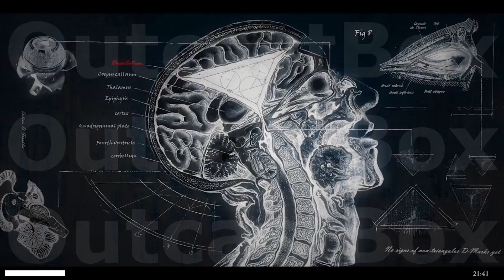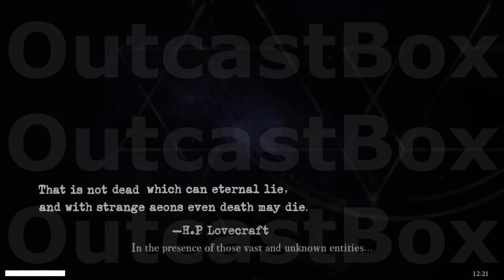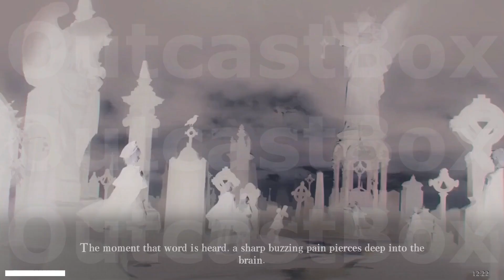Morimens S1 chapter 0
The world is dying.

Hundreds of years ago - "Melt and Erosion" came quietly. Life, reason, memory, everything that humans have given "meaning" to, were gradually erased in the erosion of all traces of their existence.

And people don't know anything about it.
Faced with this secret and unspeakable disaster, Missaga University, as one of the few insiders, is determined to awaken the power that has the same origin as the disaster and connect humanoid weapons wandering on the edge of madness to resist this... A huge crisis.

If everything will eventually be forgotten, are you willing to carry the secret and move forward as proof of the world's existence?
The tombstone is the evidence, and may the silver key guide the way forward.

Welcome aboard, Keepers of Secrets.

Living in foggy England, carrying the secrets of the times for life and death
Amidst melting crisis, elegance and power go hand in hand
Assemble your own card lineup and awaken them who share the same source of disasters.
Roguelite breaks through levels and uses strategies to uncover taboo truths
Unit-style plot, pursuing the truth in a broken world